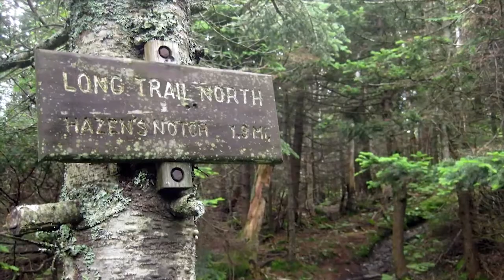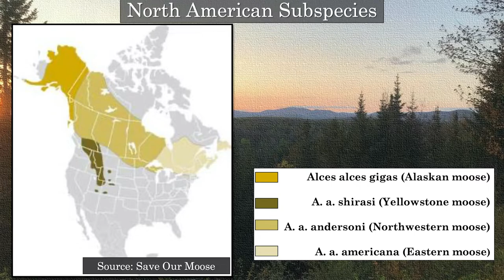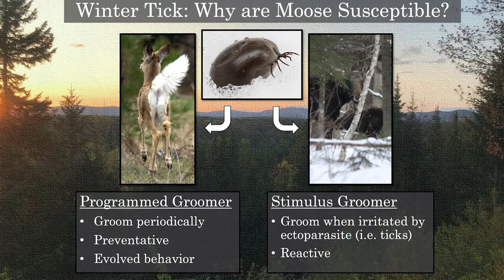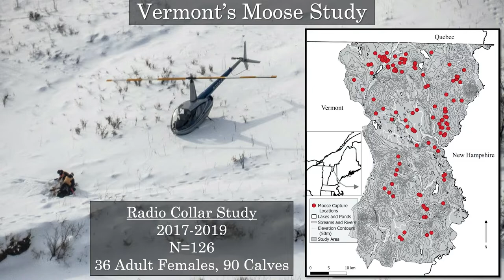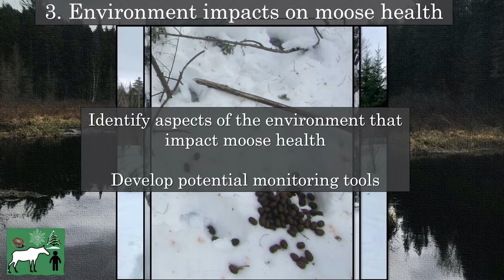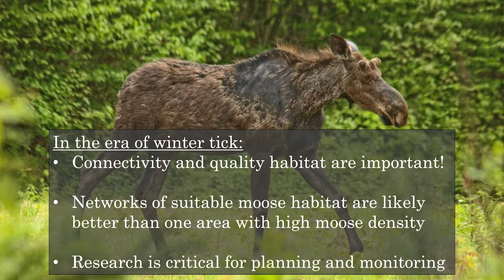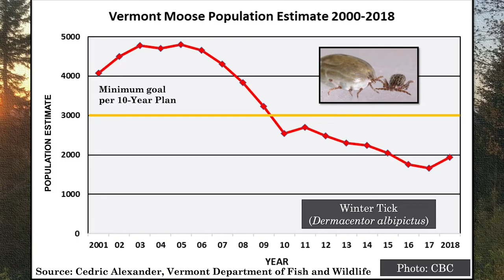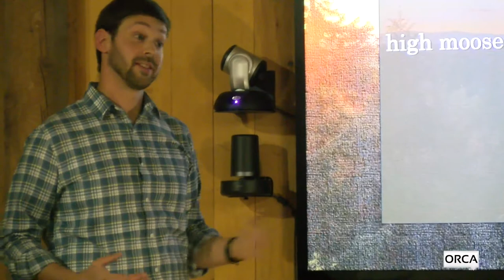Shutesville Hill Wildlife Corridor Partnership - History, Status, & Research Efforts of Moose in VT